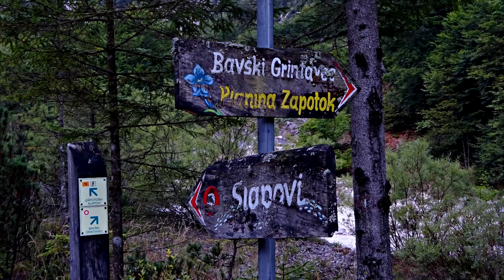ROAD TOUR SEPT 2019 LJUBIJANA TO VIENNA THROUGH THE ALPS.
Road trip from Ljubljana to Vienna going through the northern Julian Alps, with a walk-up Mt. Bavški Grintavec. On to Northeastern Italy's Dolomites then the North and central Austrian Alps to Vienna. The weather was perfect every day.    Just felt like doing it, so I did.